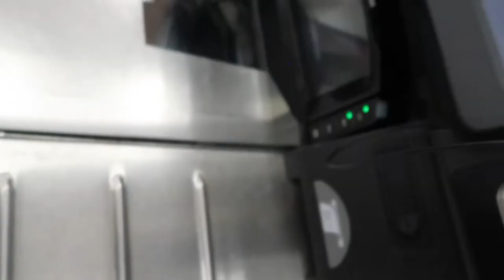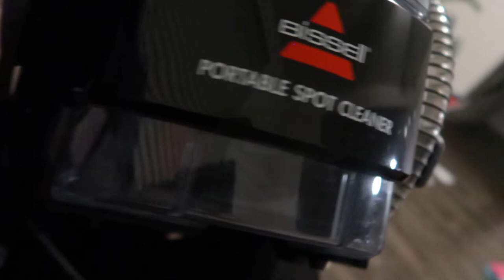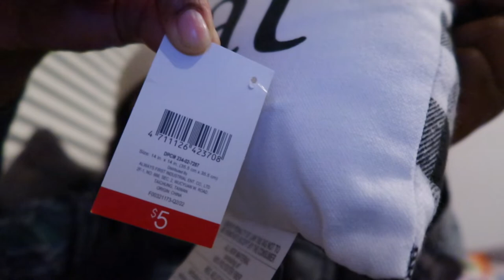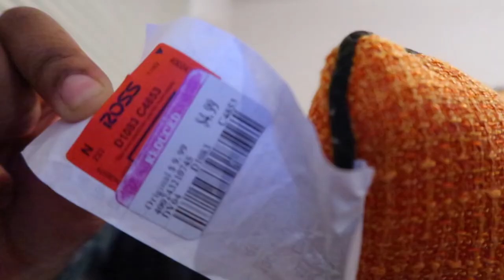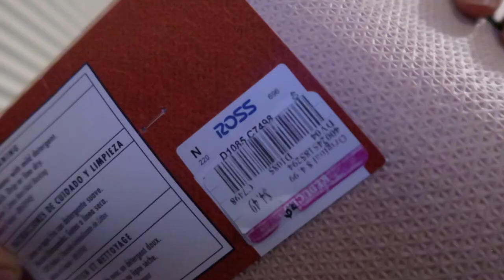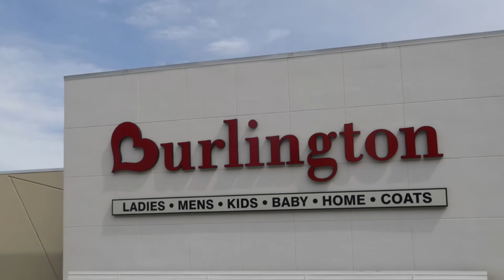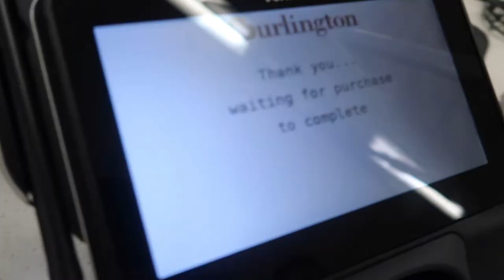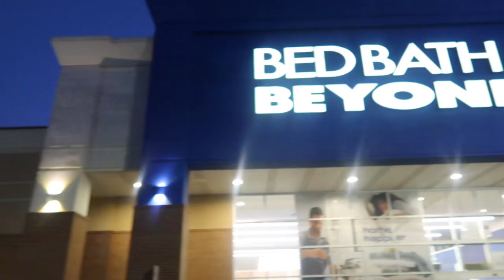WEEKLY VLOG: I"m Back!!!! Decorating, Target Run, Charlotte Russe, and Errands :)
roadto100 vlog shopping target charlotterusse contentcreator Thank you for the new subscribers who are on my channel. We are family now!!! I'm back with many more vlogs and content to come. I love y'all!